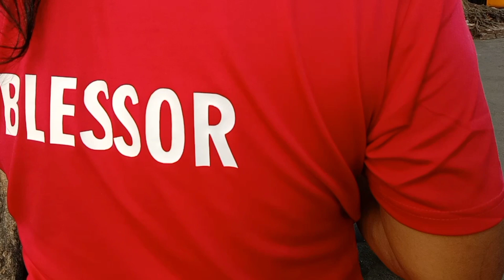subscriber humiling ng MutyA at pang depensa sa Sarili